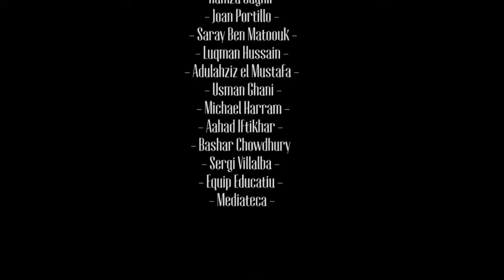La vida fora del Món